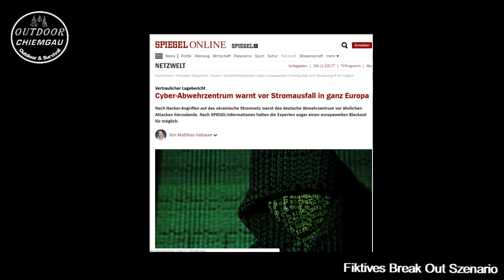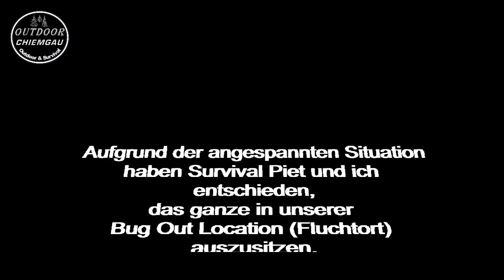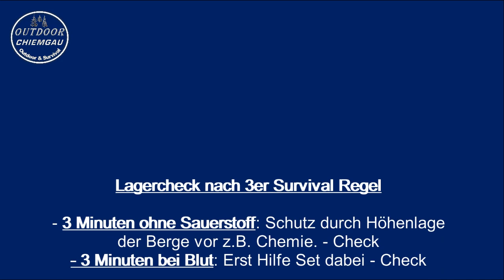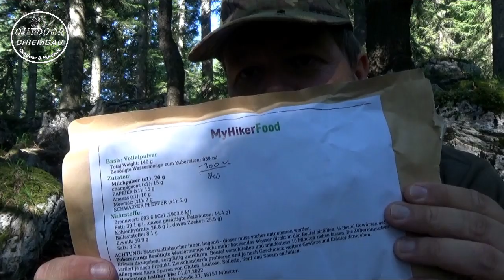Break Out / Blackout - Flucht in die Berge/Bug Out location mit Survival Piet - Tips und Tricks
Diese mal bin ich bei einem gespielten Break out / Fluchtszenario mit Survival Piet in unserer Fluchtlocation auf dem Berg. Was man dabei auf alles Achten sollte, erklären wir euch hier

und meine neue Hängematte

Meine wichtigste Ausrüstung:
Rucksack:

Schlafen:
Schlafsack: